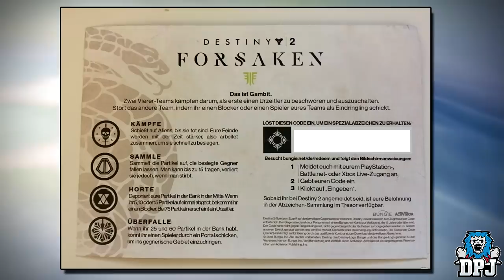Destiny 2 - Trade With Secret CATS - Locations x3 - Dreaming City Loot / Forsaken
Secret Cats are all over the Dreaming city, they give you epic rewards!! Today I bring you the location of 3 I've found so far!